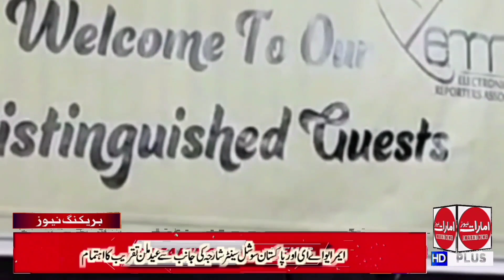Sharjah. EMRA UAE Eid milan. Musical evening with Awards ceremony.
شارجہ ۔ ایمرا یو اے ای اور پاکستان سوشل سینٹر شارجہ کے اشتراک سے ایک عید ملن تقریب کا اہتمام ۔
تقریب میں شرکاء کی دلچسپی کے لئے گیت سنگیت کا اہتمام تھا ۔
تقریب کی خاص بات ۔ بزنس کمیونٹی کی اہم شخصیات کو ایمرا اور پاکستان سوشل سینٹر شارجہ کی جانب سے  ایوارڈز سے نوازا گیا ۔
تفصیلات اس رپورٹ میں ۔
ارشد محمود رانا ۔
امارات نیوز ۔
دبئی ۔
متحدہ عرب امارات ۔